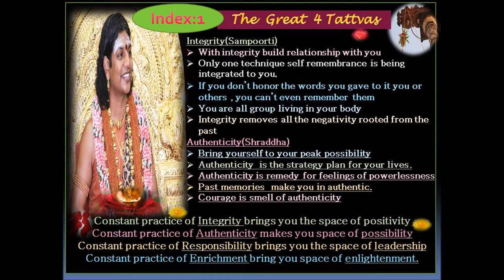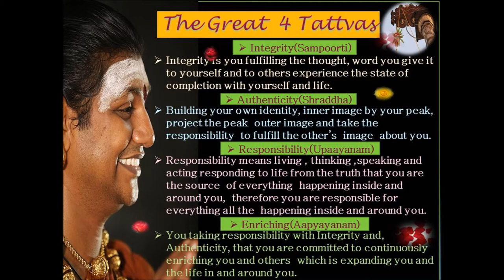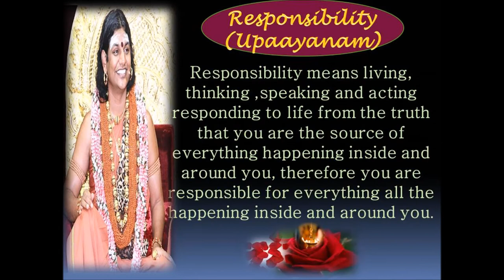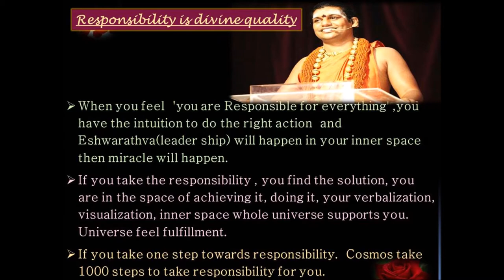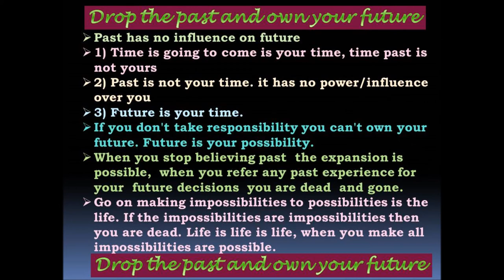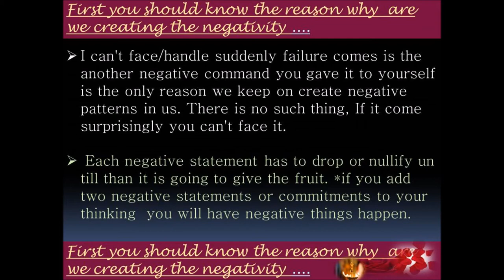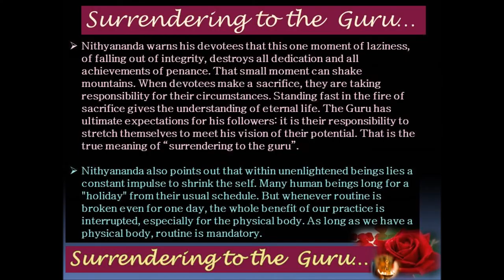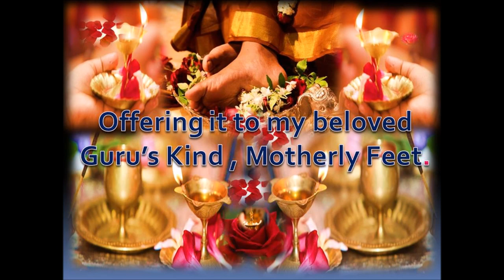Sri Paramahamsa Nithyananda - Science of Completion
Dedicated to Paramahamsa Nithyananda's divine lotus feet.
This video is Completely Dedicated to The Great Master Paramahamsa Nithyananda's divine, lotus feet. He is my Master and God, I would like to offer a little gratitude on my side for his kindness, compassion and great contribution to the world so I compiled a clip with some pictures. All pictures were downloaded from The internet. If anyone owns any copyright, the video can be removed.